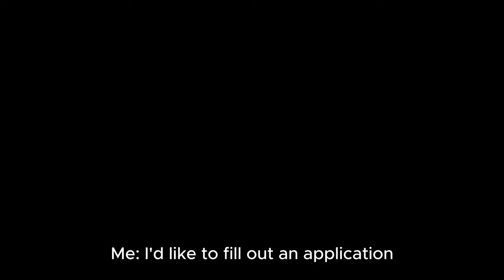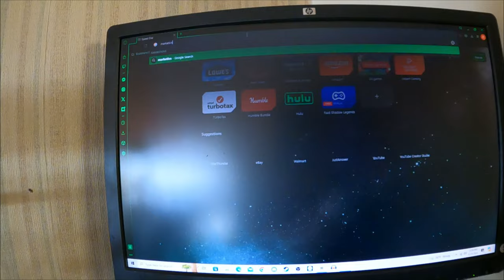My car got towed.. | Vlog 9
Man what a mess. My car got towed.. I'm trying to stay positive and get to the bottom of this. I called the police and tracked my car down but the place that towed it wants $3,275 for it and it goes up by $75 a day. I don't know what I'm going to do. I started filling out job applications and hopefully I can get in somewhere fast and maybe get a loan for it then pay it off over the year. Finger's crossed.

Gear I used:
Gopro Hero 9 Black:

Kodak Pixpro AZ528: